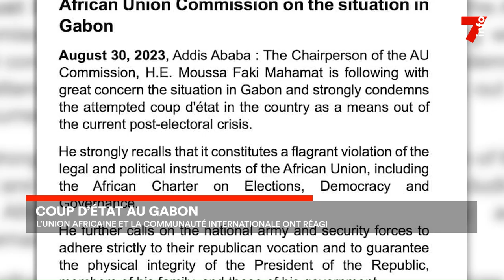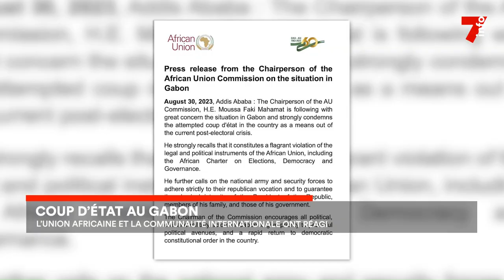Le 7 minutes du 30 août 2023 (édition du 19h)